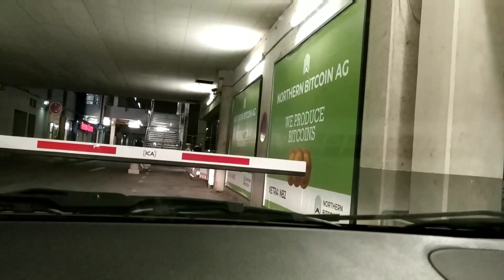Hessen Center, Frankfurt, Germany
Hessen Center - Shopping Mall, Frankfurt, Germany